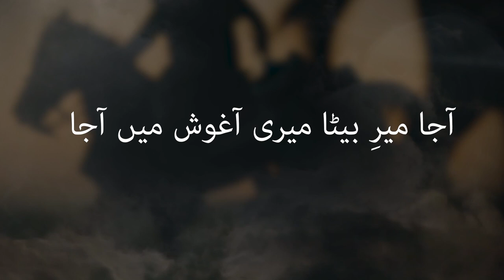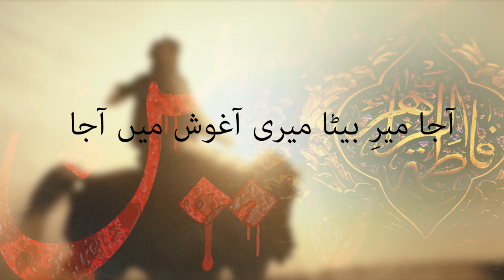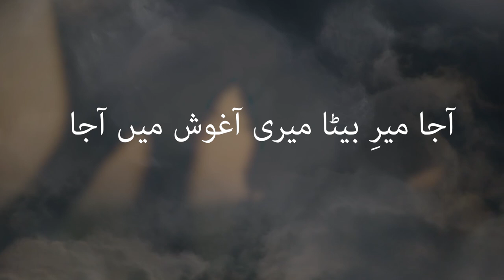Aaja Mere Beta | Hussain Asghar 2018-19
Hussain Asghar | Aaja Mere Beta 2018-19 Latest New Nauha Moharram 2018

Reciter - Hussain Asghar
Poet - Anees Naqvi -
Post Production - Amu Studios